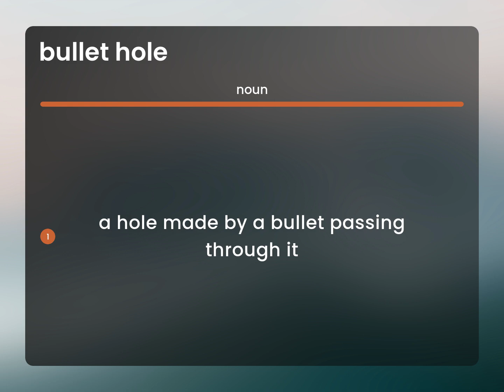Bullet hole | what is BULLET HOLE meaning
BULLET HOLE definition